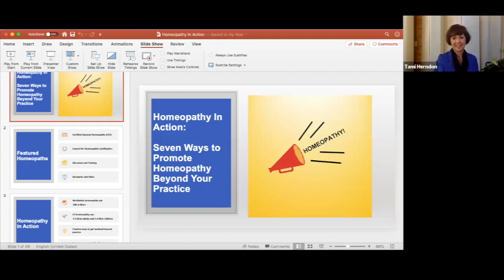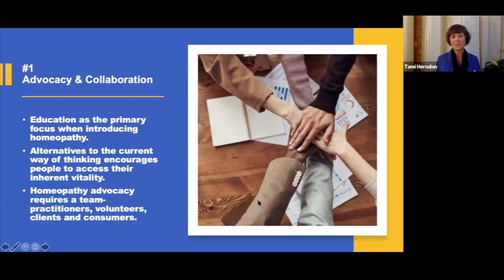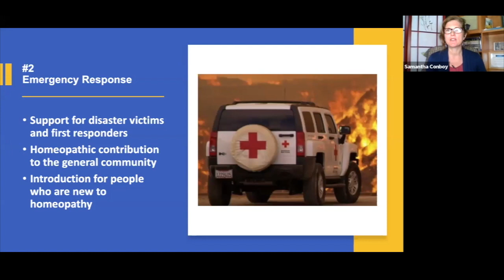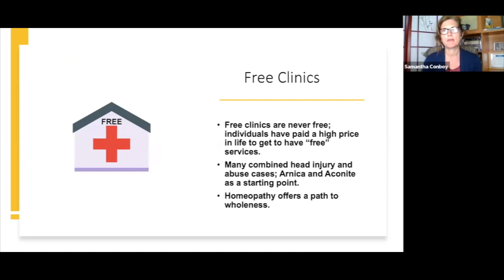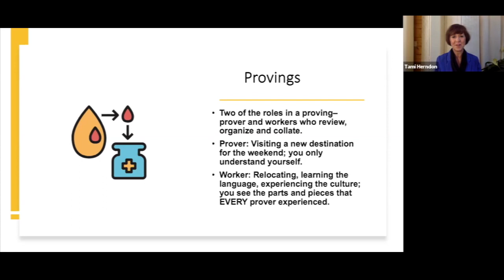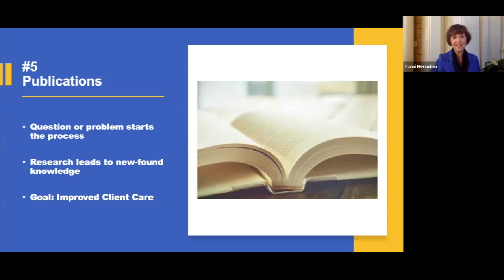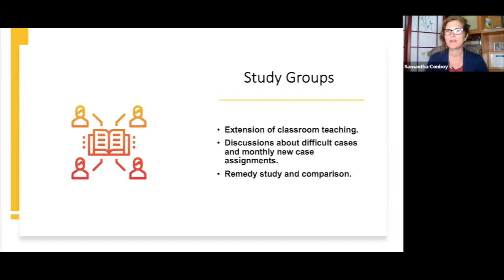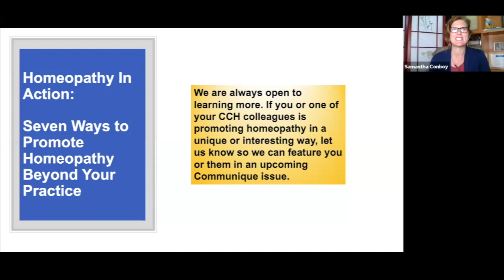CHC Homeopathy in Action